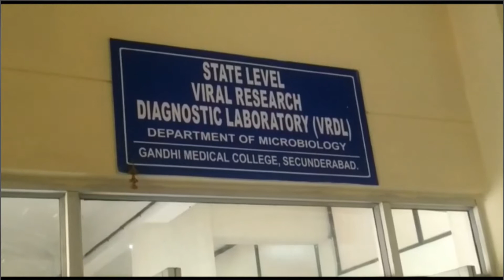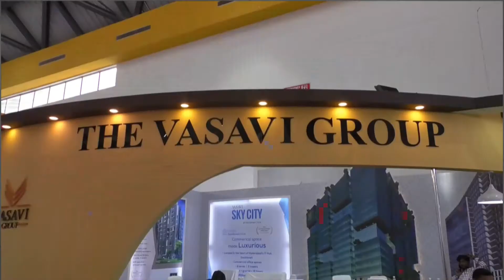31th january 2020 Newss With Shaik Ahmed Ali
31th january 2020 Newss With  Shaik Ahmed Ali